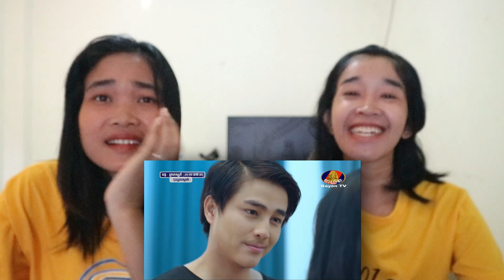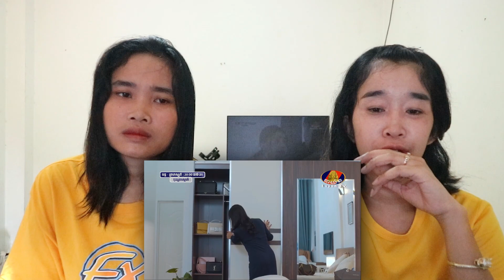កុងត្រាស្នេហ៍ - វគ្គលោកនិលនឹងស្រីស្រស់និយាយឌឺដាក់គ្នា | Kong Tra Sneh Reaction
រឿង កុងត្រាស្នេហ៍ភាគទី២០, Kongtra Sneh Part 20 យប់មិញល្អមើលសាហាវ! មើការ Reaction របស់ខ្ញុំ អ្នកទាំងអស់គ្នានឹងបានសើច!

- Bayon Television
- Sastra Film Production
- PNN TV